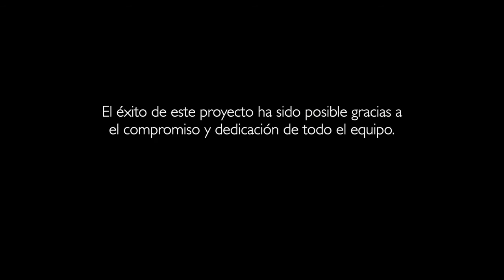Punta de Mar by Mano de Santo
A floating accommodation that provides a unique experience of integration with the natural environment. Designed as a pavilion from which we approach the sea and learn to love it, take care of it and respect it. The sea mirror of the soul and icon of freedom. The pavilion is designed for the enjoyment of two people and is divided into two floors, whose design and equipment is minimalist to achieve a deeper and more authentic connection with the destination in which it is located.

The first of them, 40 m2, has a stateroom with bathroom and a private terrace, continuing to the interior space. For its part, the second floor is a Chill-Out deck of about 34 m2 that has an area designed for relaxation and comfort of the guests. Both spaces have lighting and piped music, adaptable to the client's taste. Precisely one of the most innovative points of this initiative is the control of the experience by the user. Through an app, the guest can decide on all domotic aspects of the room. That is, lighting, sound, air conditioning or aromas, among others.

Punta de Mar is a sustainable tourism initiative, since it does not generate waste because it is an installation of modules whose system is the "Plug & Go". In addition, it is integrated into the environment and its materials are of low environmental impact. Another of the strong points is the installation, which is immediate and relocatable, since it can be transported by land and towed by sea, which offers the possibility of lodging it in different natural areas in which to live unique and exclusive experiences. Source by Mano de Santo. Info project
DESIGN HISTORICS:
We are all history buffs and there is a ocean of facts and information regarding history we tried to capture important elements and brought it to you. Do check it out.